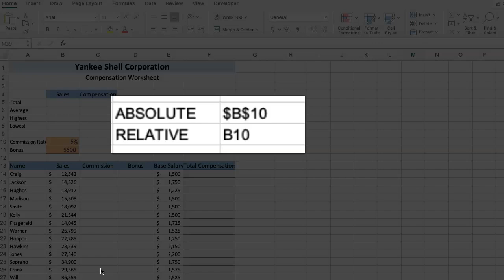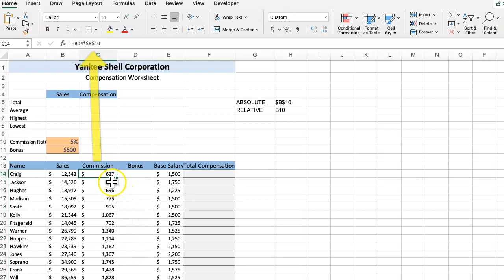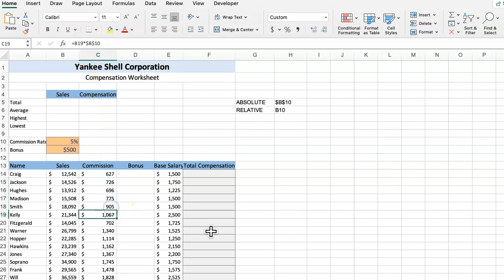Absolute and Relative Cell Referencing in Excel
The purpose of this video is to discuss Absolute and Relative Cell References.